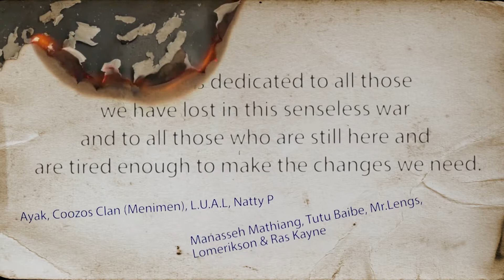Anataban Official Video South Sudan Music 2016(انا تعبان)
This song is dedicated to all those we have lost in this senseless war and to all those who are still here and are tired enough to make the changes we need.  Artists: Ayak, Coozos Clan (Menimen), L.U.A.L, Natty P, Manasseh Mathiang, Tutu Baibe, Mr.Lengs, Lomerikson & Ras Kayne